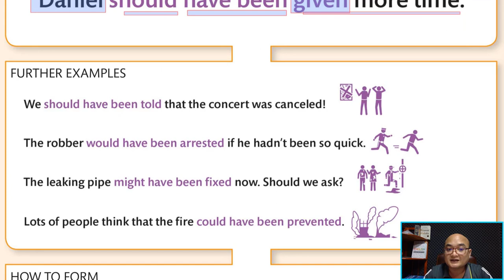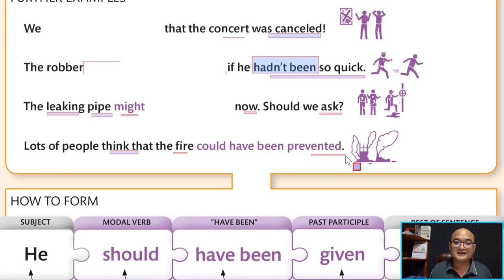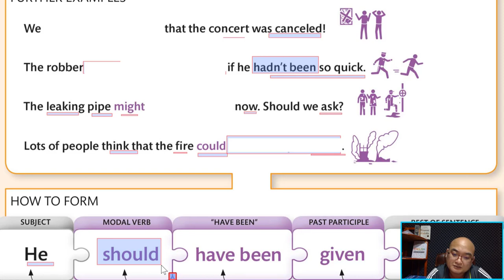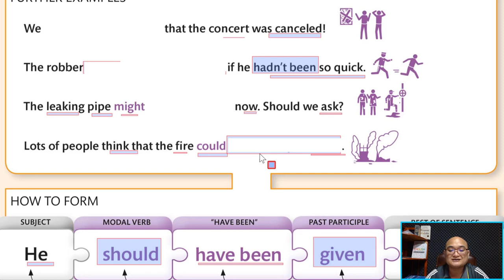Ep60 របៀបប្រើ Modals in the perfect passive